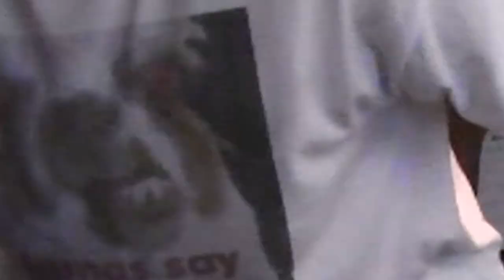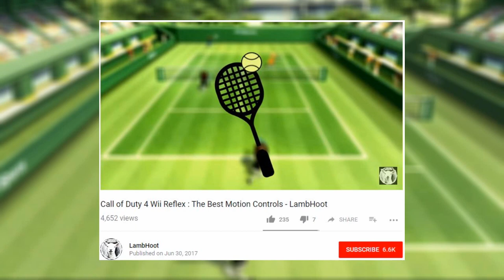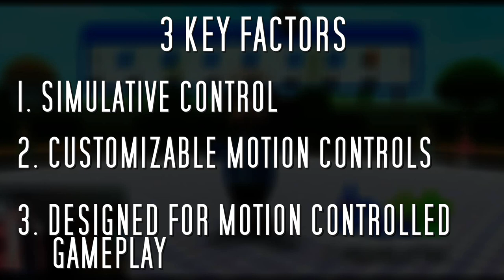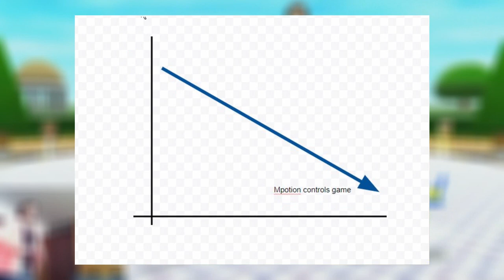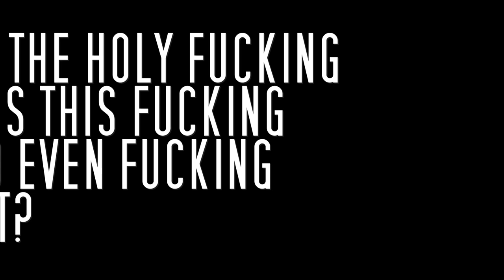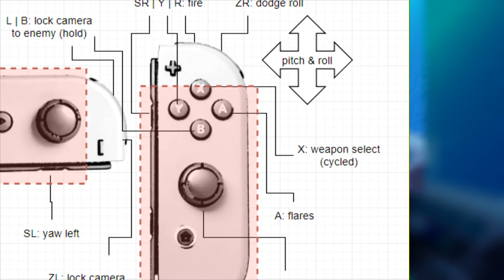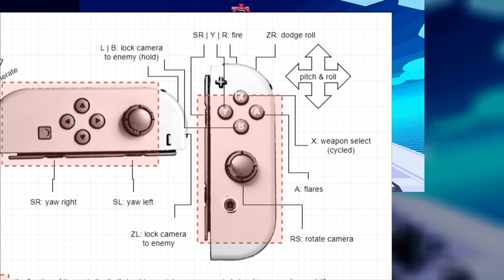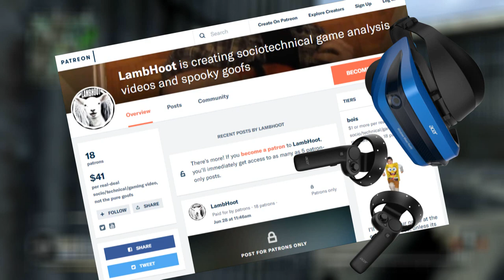Sky Rogue : Not the Best Motion Controls - LambHoot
In this video we highlight three key factors necessary for a motion controlled game to be good, then break down a couple of games who fail to include the complete set, most notably Sky Rogue and ARMS.

As mentioned, a lot of this is reformed from my previous motion controls video, whoopso!

Sky Rogue

*** ask me about my new Discord server ***

Support